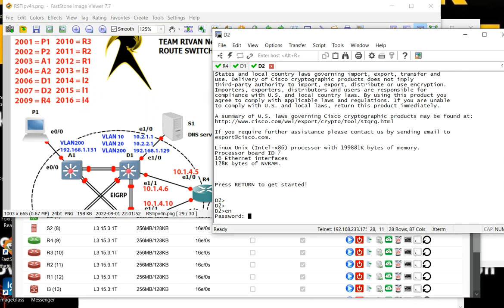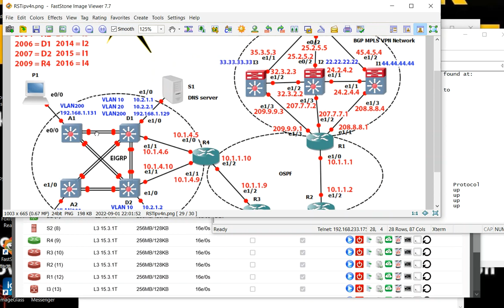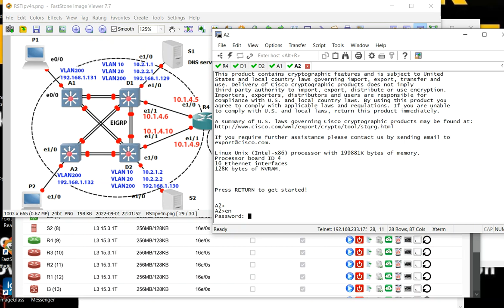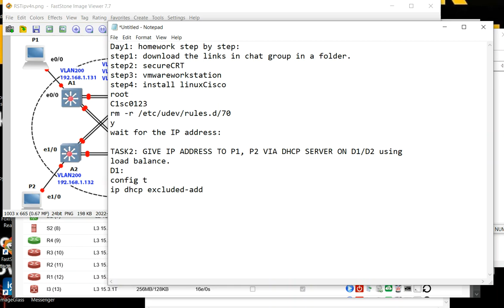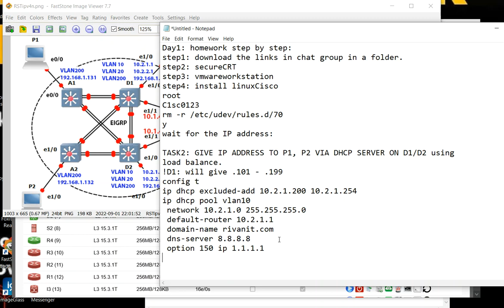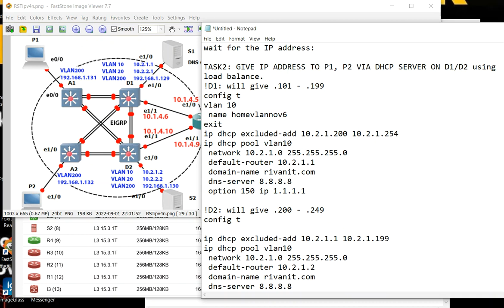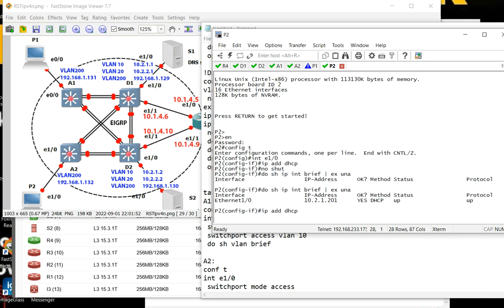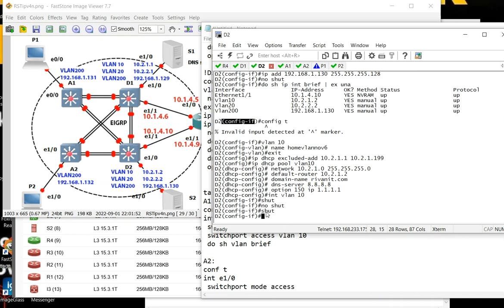Rivan Institute Home Lab Part 3 Cisco CCNA 200-301 step by step lab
Day one of our CCNA boot camp can be very challenging but the learning does not stop when you leave the classroom - it starts from there. This is part one of the home work to be submitted on Sunday and Monday.

Good luck team Rivan.